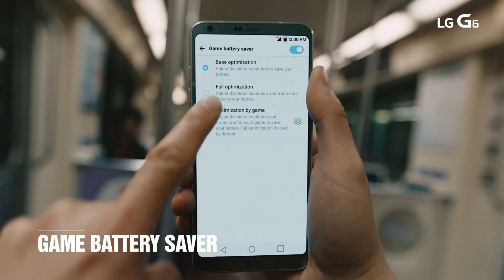LG G6 Mobile Smartphone - Game Battery Saver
Enjoy an Immersive Gaming Experience
The LG G6 gaming experience is supported by Vulkan™. You can also adjust each indicator such as resolution, frame and battery on individual needs to maximise your gaming experience.

*Vulkan and the Vulkan logo are trademarks of the Khronos Group Inc.